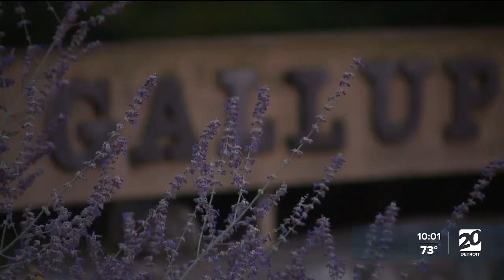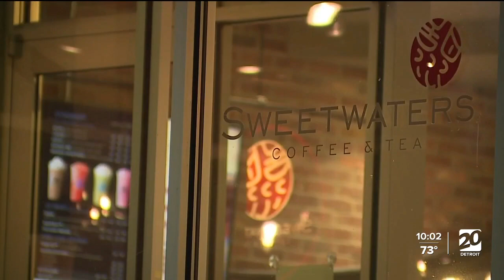Peeping Tom arrested in Ann Arbor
A man arrested for planting cameras in bathrooms around Ann Arbor is now out on bail pending a trial.